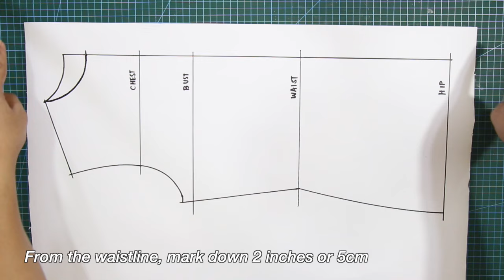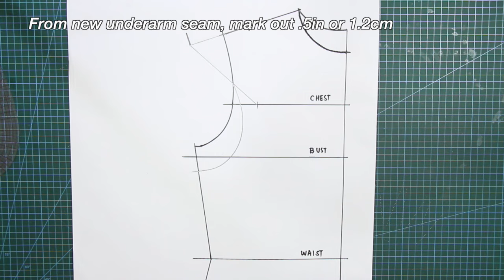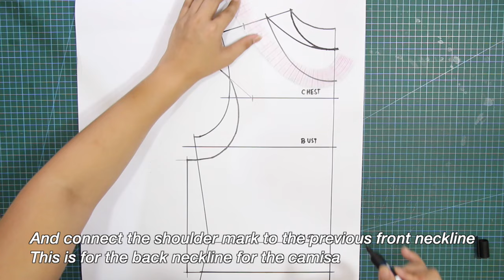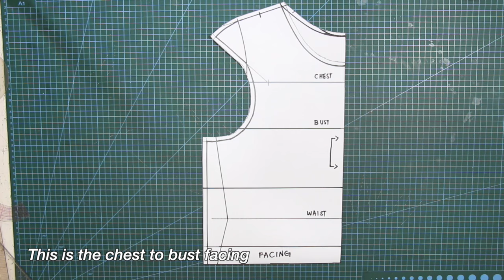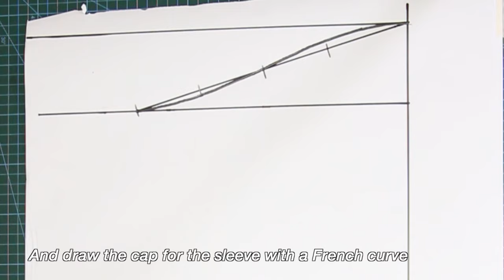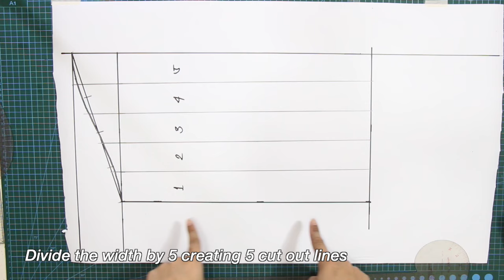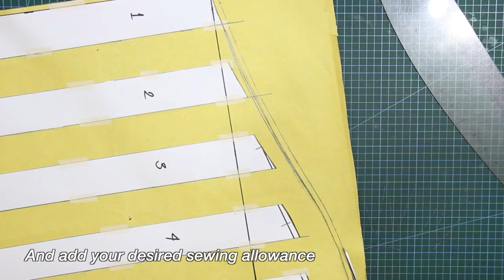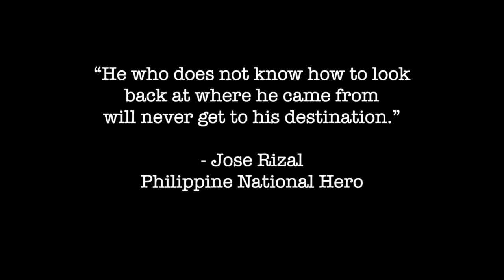BARO AT SAYA PATTERN & SEWING TUTORIAL | TRAJE DE MESTIZA | MARIA CLARA | FILIPINIANA | LA MODÉLISTE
Welcome back to my vlog, where we continue our Filipiniana Series by delving into one of our national costumes, the Baro't Saya, also known as Traje De Mestiza in Spanish.
The Baro't Saya is the national dress of the Philippines, which combines elements from pre-colonial native Filipino and Spanish clothing or garment styles. The name Baro't Saya literally means "Shirt and Skirt" and is a traditional outfit worn by women.
In addition to the Terno, which we covered in my previous tutorial, the Baro't Saya has another popular variant known as the Traje de Mestiza or Maria Clara Gown.
In this tutorial, I will demonstrate how to create the Baro or Camisa and the Kerchief or Panuelo in Spanish, which are essential parts of the Baro't Saya outfit. So let's get started!

TIMESTAMP 🕰️

00:00 - introduction
01:29 - design analysis (camisa & pañuelo)
03:10 - baro / camisa pattern making
07:46 - low cap sleeve pattern making
11:58 - sewing the camisa
20:55 - how to make the pañuelo
26:12 - sewing the pañuelo
29:19 - baro or camisa mockup
29:56 - camisa with pañuelo mockup
31:30 - end of the video

And to those who are new to my channel, I have separate videos for the BASIC SKIRT, BASIC BODICE PATTERN MAKING, and CIRCLE SKIRTS tutorials for more detailed pattern drafting and formulas.

FOR Centimetres formula:
Sorry, if I wasn’t able to put the CM conversions on the videos. I will do my best to add it up next tutorial!

Shot with:
IPHONE14 pro max
Canon Camera
BENRO TRIPODs

Edited on:
Final Cut Pro
Adobe Photoshop
Figma